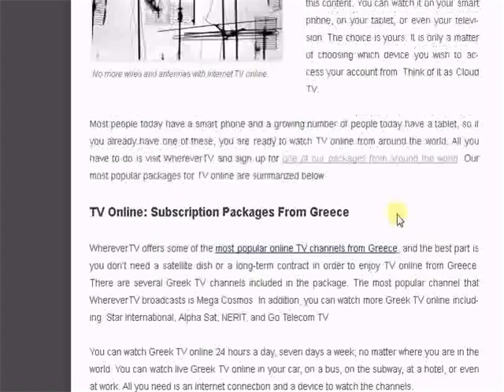TV Online - Is It Good For You?...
...TV Online is growing at a rapid pace. If you want quick and easy viewing of top-rated programming in high definition with over 300 channels from over 60 countries. find out more about how to get TV online and for free.

Wherever TV